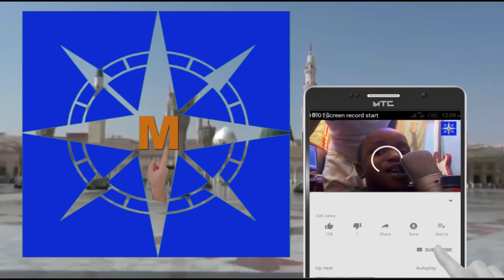Sa'idu Bala Sanka tare da Haruna Kwakwatawa a MAULIDIN gidan Alhaji Sanin Kwalli 2021. / 1442